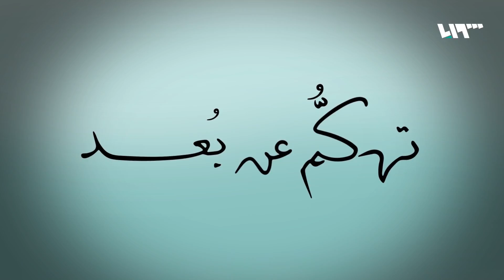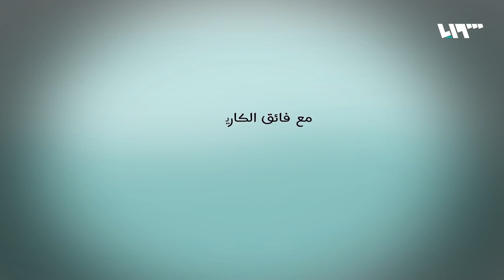خبي سلاحك الأبيض ليومك الأسود | تهكم عن بعد